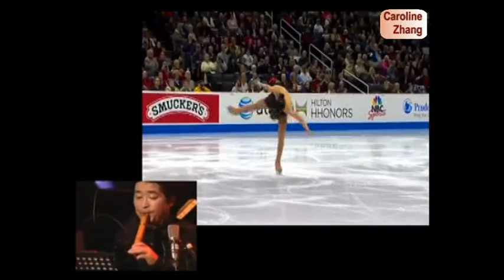Ikuko Kawai 'Red Violin' for Caroline Zhang